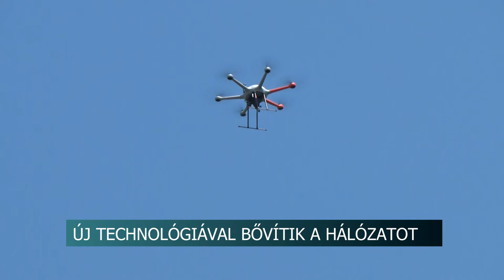20210615 hirado dronos kabelkifeszites